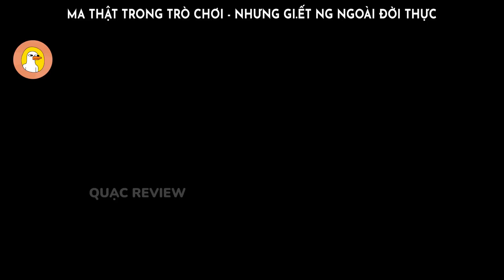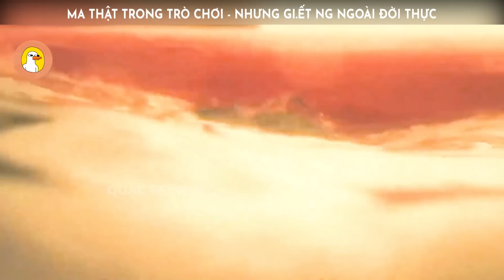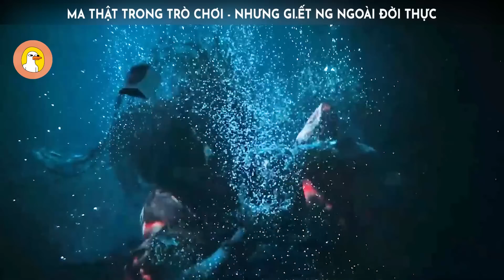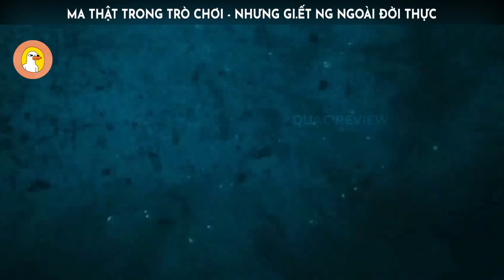Con MA Trong Game - Nhưng Lại Có Thể Gi.ết Ngươi Ngoài Đời Thực |Quạc Review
-- Tóm Tắt Phim: Immersion - Họa Quỷ --